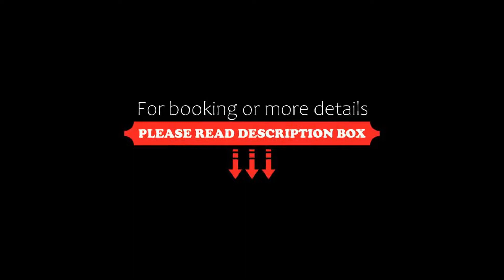Grand Hotel Dei Cesari, Anzio, Italy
About Property:
You're eligible for a Genius discount at Grand Hotel Dei Cesari! To save at this property, all you have to do is sign in.
This property is 2 minutes walk from the beach. Grand Hotel Dei Cesari is on the Anzio seafront, 2 km from the town centre. The hotel offers free parking, free WiFi
All rooms at Dei Cesari are air-conditioned and offer TV, mini-bar, and a safe.
Grand Hotel Dei Cesari offers a panoramic swimming...
Property Type: Hotel
Address: Via Mantova 3, 00042 Anzio, Italy
Searching For
1. Grand Hotel Dei Cesari - Anzio - Italy
2. Grand Hotel Dei Cesari - Anzio - Italy Address
3. Grand Hotel Dei Cesari - Anzio - Italy Rooms
4. Grand Hotel Dei Cesari - Anzio - Italy Amenities
5. Grand Hotel Dei Cesari - Anzio - Italy Offers and Deals
Audio Credit:
Track Title: Reasons To Hope
Artist: Reed Mathis